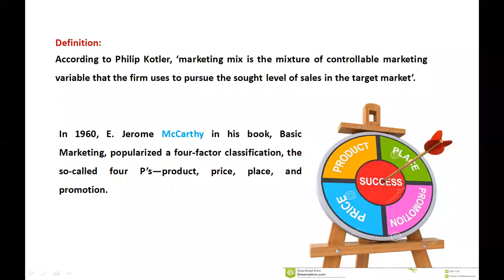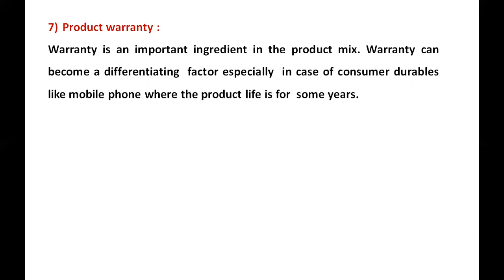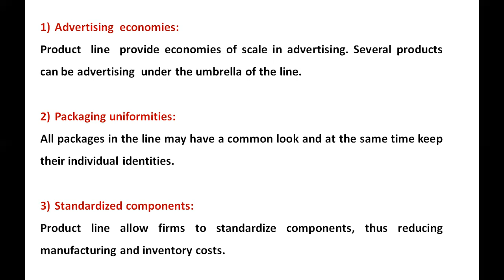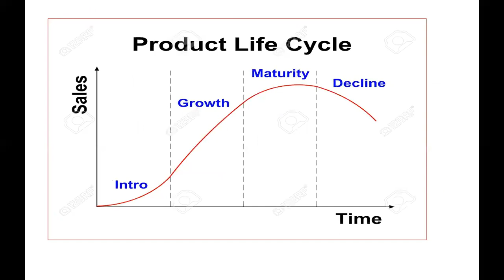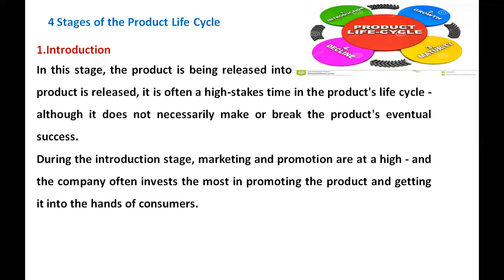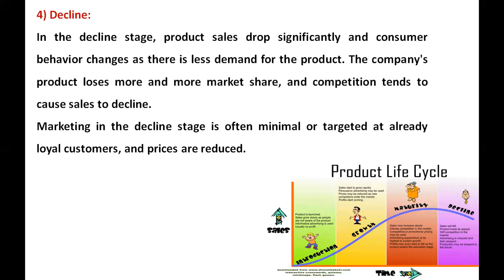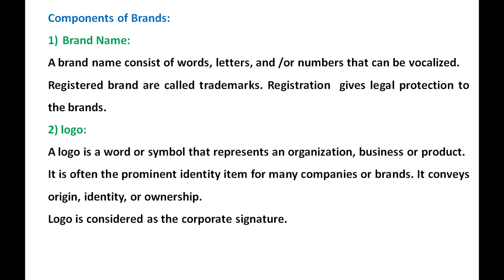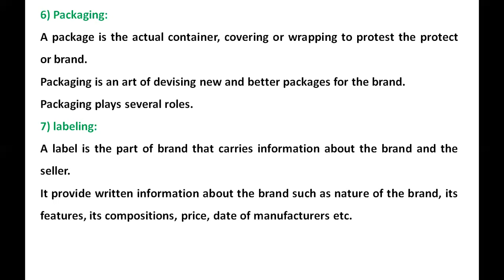T. Y. B. Com | Marketing | Unit- 2 | PLC | Branding